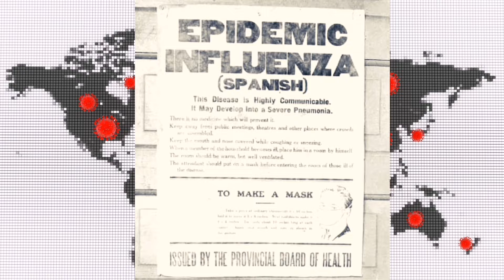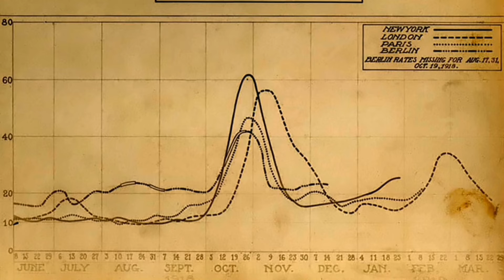La gripe española no se generó en España